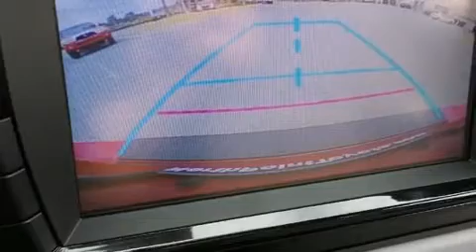2016 Toyota Corolla LE Plus in North Little Rock, AR 72117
Introducing the 2016 Toyota Corolla. This 4 door, 5 passenger sedan offers the latest in technological innovation and style. Smooth gearshifts are achieved thanks to the efficient 4 cylinder engine, providing a spirited, yet composed ride and drive. Top features include cruise control, a trip computer, an outside temperature display, front fog lights, telescoping steering wheel, heated door mirrors, power windows, and 1-touch window functionality. Premium sound drives 6 speakers, providing you and your passengers a sensational audio experience. Toyota also prioritized safety and security by including: head curtain airbags, front SIDE impact airbags, traction control, brake assist, a panic alarm, and ABS brakes. Electronic stability control ensures solid grip atop the road surface, no matter how challenging the driving conditions. Our knowledgeable sales staff is available to answer any questions that you might have. They'll work with you to find the right vehicle at a price you can afford. Please don't hesitate to give us a call.